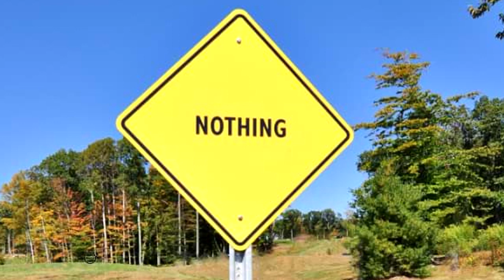SCP-666-J Dr. Gerald's Driving Skills 🚌 | Object class euclid | Joke SCP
SCP 666 J is about any individuals who board any vehicle or form of transportation that Dr. Gerald himself is controlling in any form are assured to die. Testing has shown that even those who escape vehicles he's been driving are doomed; they are generally struck by another moving vehicle within minutes. In such cases where the passengers aren't near any other vehicles, they will fatally suffer from apparent anxiety-induced heart attacks. Dr. Gerald himself, oddly enough, always survives whatever horrors he puts a vehicle through.

Table of Contents:
00:00 Introduction
00:48 Description
01:51 Addendum 666-j-1
02:00 Addendum 666-j-2

Written by FPST